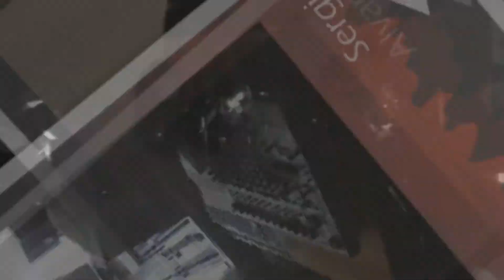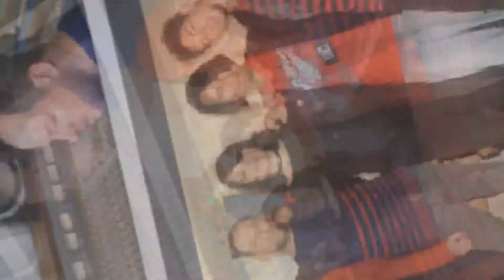Ciudad Liquida - Entre Luz y Sombras (Videoclip)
S.B.G